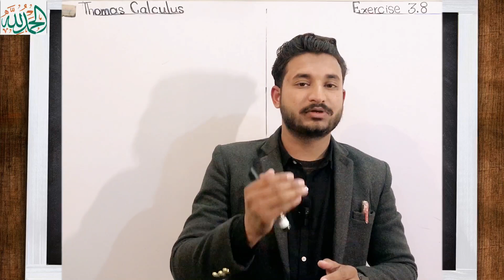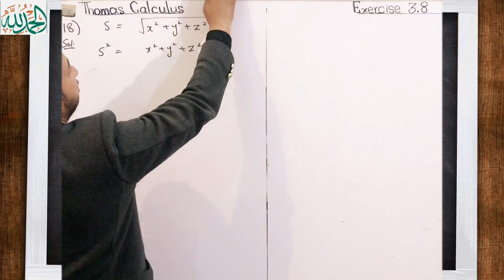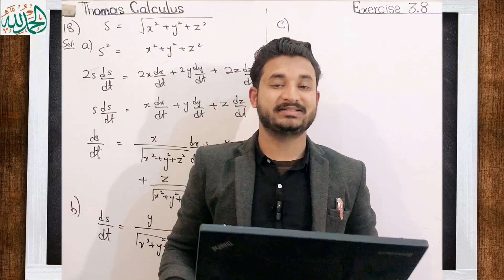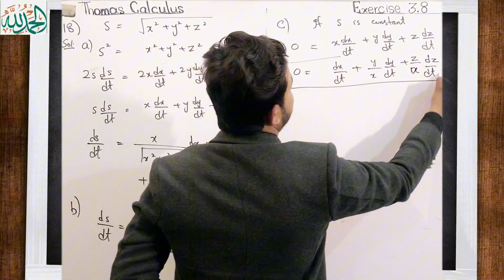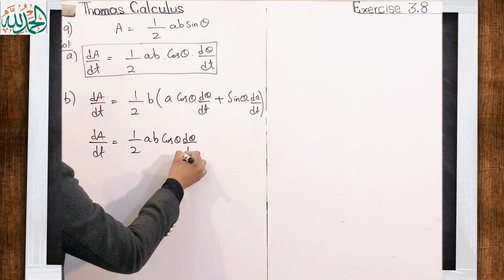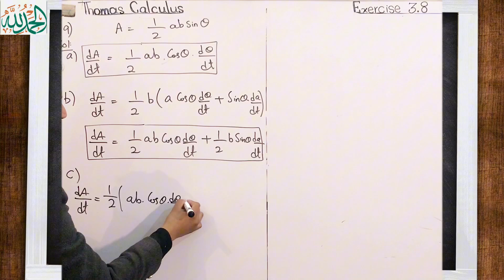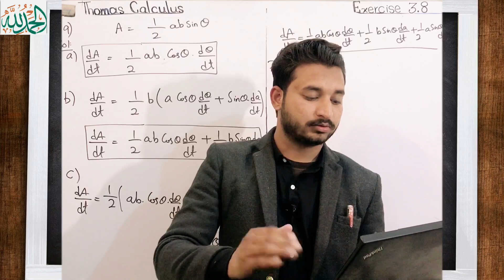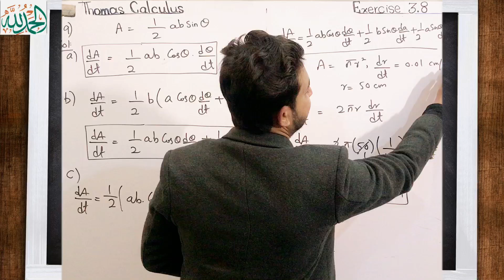Thomas Calculus Exercise 3.8 Question #18 to 20 solution| Diagonals and Area By MSN Mathematician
Thomas Calculus Exercise 3.8 Question #18 to 20 solution| Diagonals and Area By MSN Mathematician| 11, 12, 13 and 14 edition|
Topic cover:
1)Thomas calculus exercise 3.8 solution
2) Question 18 to 20 solution
3) Diagonals, Area and Heating a Plate
4} Important solved problems